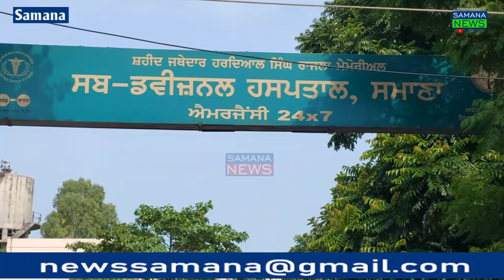ਗਣਪਤੀ ਵਿਸਰਜਨ ਦੌਰਾਨ ਬਣੇ ਲੰਗਰ ਚ 4 ਪੂਰੀਆ🌕 ਦੇ ਲੈਣ ਨੂੰ ਲੈਕੇ ਹਲਵਾਈ ਨੂੰ ਕੁੱਟਿਆ ਜ਼ਖਮੀਆਂ🤕 ਨੂੰ ਇਲਾਜ ਲਈ ਹਸਪਤਾਲ🏥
ਗਣਪਤੀ ਵਿਸਰਜਨ ਦੌਰਾਨ ਬਣੇ ਲੰਗਰ ਚ 4 ਪੂਰੀਆ🌕 ਦੇ ਲੈਣ ਨੂੰ ਲੈਕੇ ਹਲਵਾਈ ਨੂੰ ਕੁੱਟਿਆ ਜ਼ਖਮੀਆਂ🤕 ਨੂੰ ਇਲਾਜ ਲਈ ਹਸਪਤਾਲ🏥 'ਚ ਦਾਖਲ ਕਰਾਇਆ